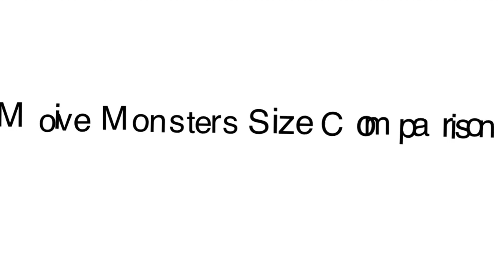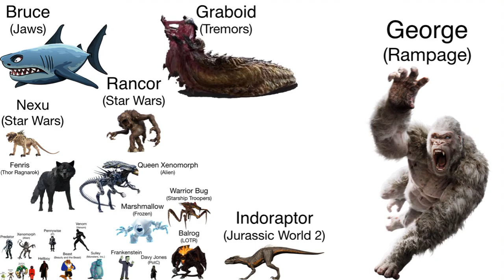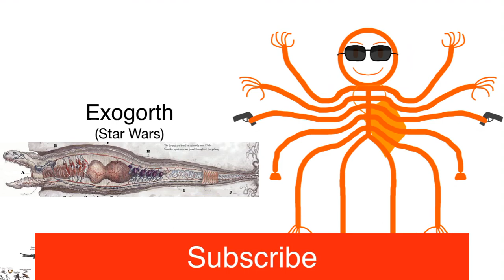Movie Monsters Size Comparison without music